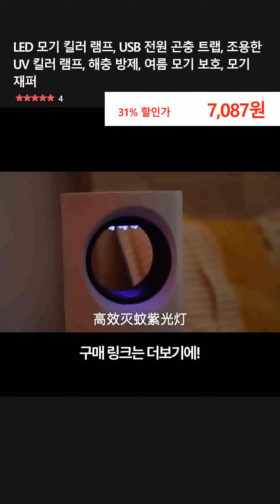LED 모기 킬러 램프, USB 전원 곤충 트랩, 조용한 UV 킬러 램프, 해충 방제, 여름 모기 보호, 모기 재퍼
👉 구매링크